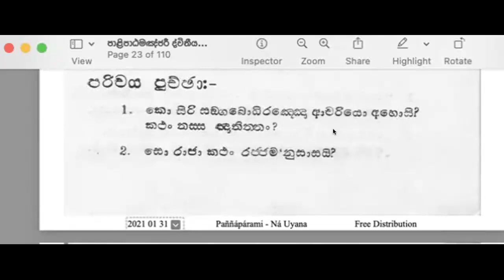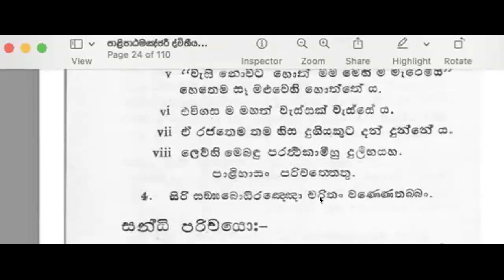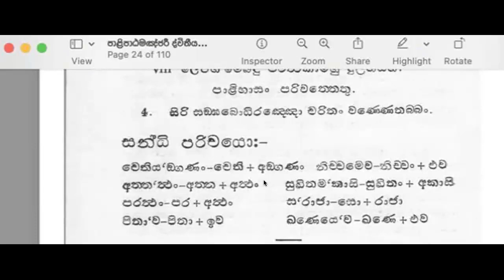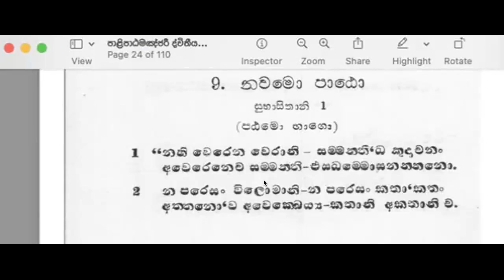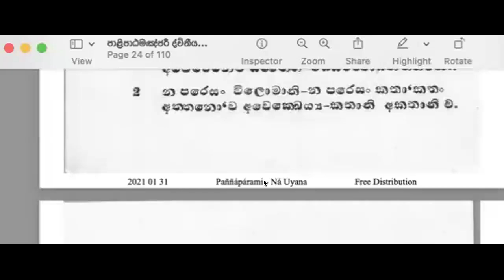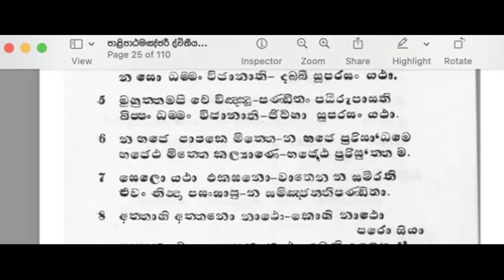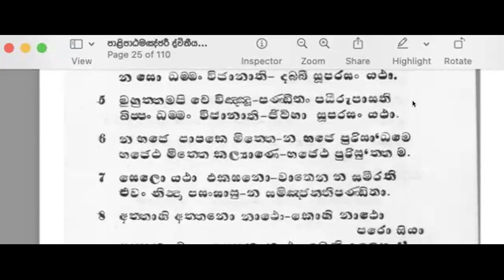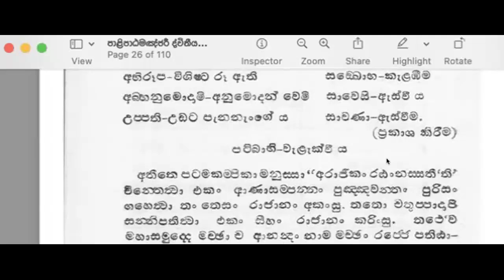(10) 28.08.24 _ (පාලි පාඨමඤ්ජරී ) _ 2024 වසර පාඩම් මාලාව සන්ධ්‍යා අබේරත්න ගුරුතුමිය විසින්